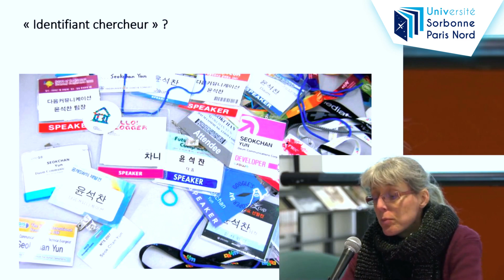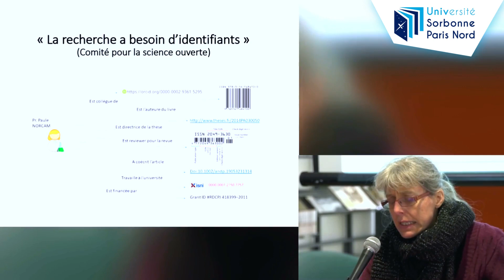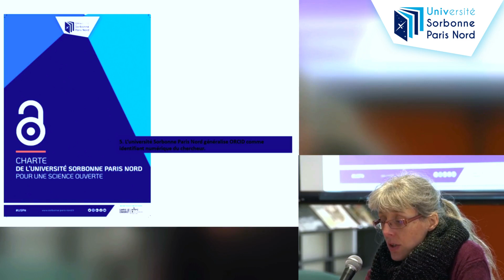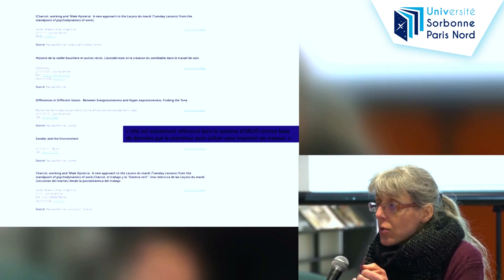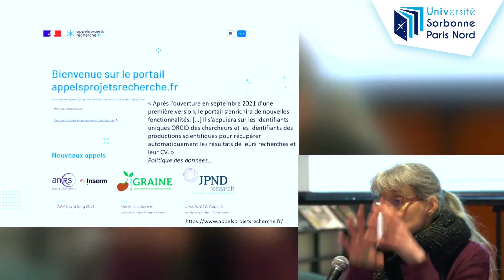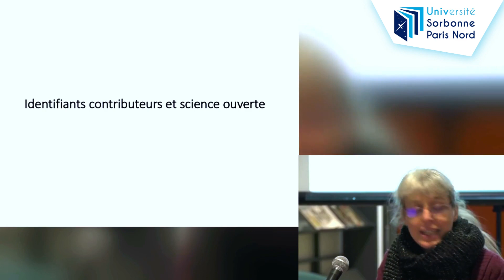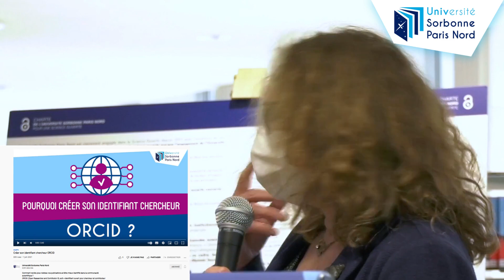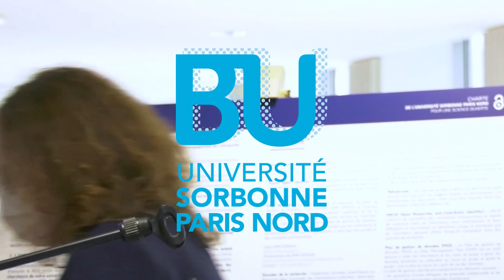TABLE RONDE SCIENCE OUVERTE #2 IDENTIFIANT NUMERIQUE DU CHERCHEUR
0:00 PARTIE  1 : VISIBILITÉ, IMPACT ET COMMUNICATION SCIENTIFIQUE, les identifiants numériques du chercheur par Aline Bouchard (conservateur des bibliothèques, co-responsable de l'URFIST de Paris)
1:00 Qu'est-ce qu'un identifiant chercheur ?
5:42 Différents besoins, différents identifiants
7:43 Focus sur ORCID
21:17 Identifiants contributeurs
24:03 PARTIE 2 : DE L'INTERET D'AVOIR UN IDENTIFIANT, RETOUR D'EXPÉRIENCE par Nadine Varin-Blank (directrice de recherche à l'Inserm, commission recherche SMBH)
37:10  Questions du public
48:30 Conclusion de la journée avec Pascale Molinier (Vice-présidente de la Commission de la Recherche) et Annie Malecki (Directrice de la BU-Sorbonne Paris Nord)